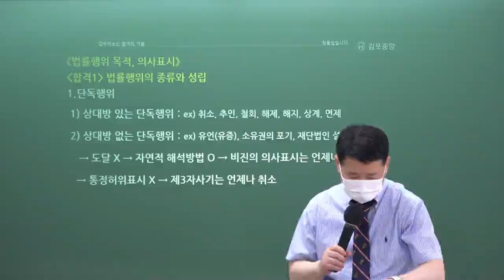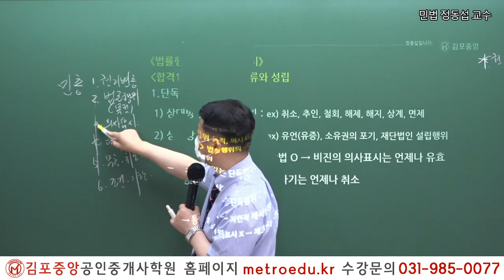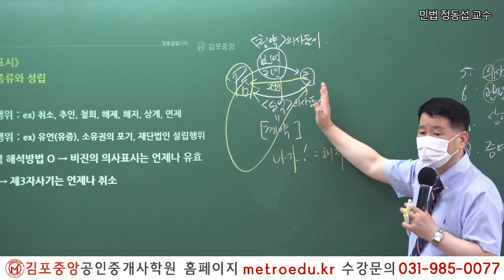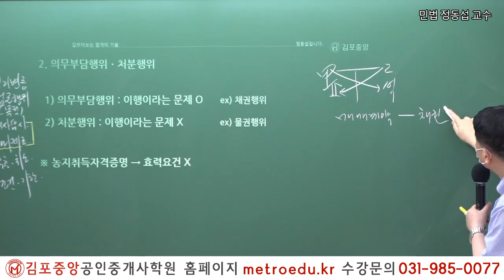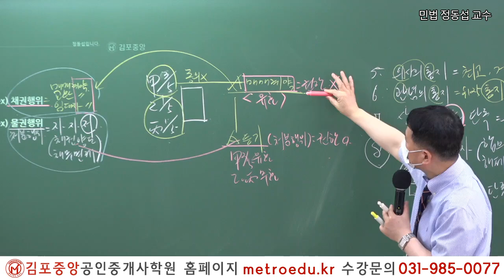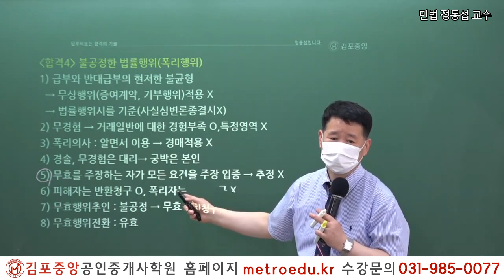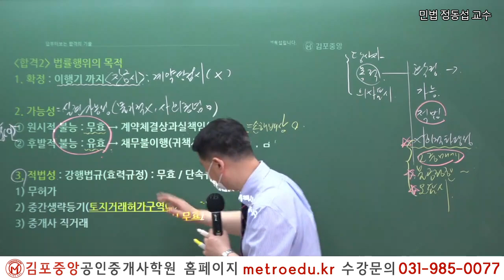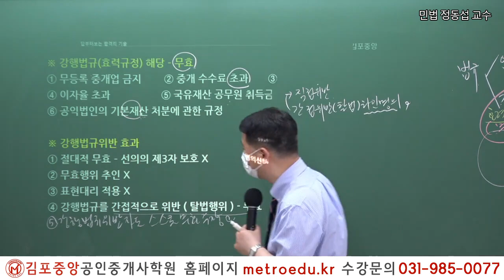[공인중개사학원 김포중앙] 제33회대비 민법 "법률행위의 종류와 성립" 정동섭교수의 핵심요약이론